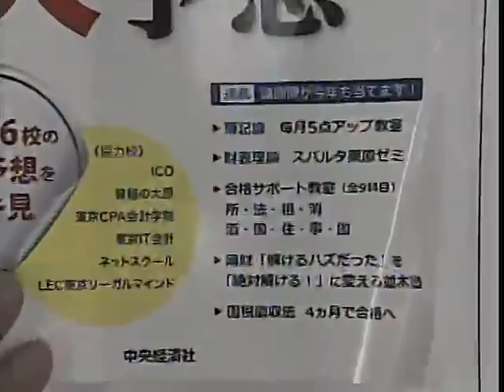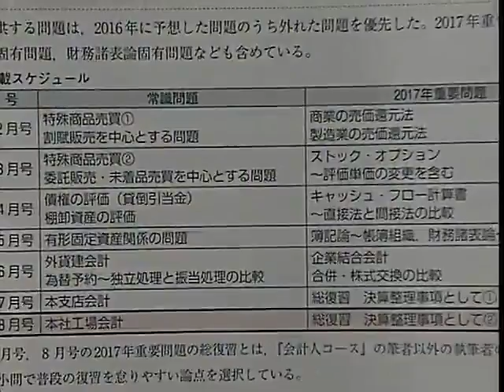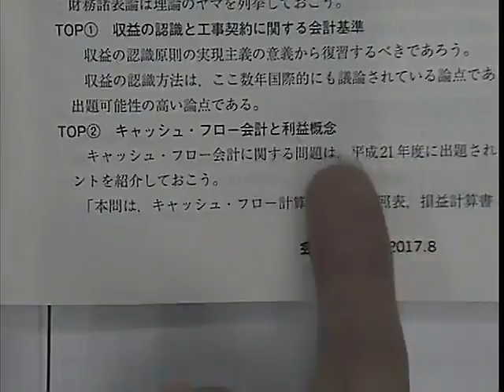１７本試験 解答速報会 財務諸表論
資格の学校「ＬＥＣ東京リーガルマインド」がお届けする2017年税理士本試験‹財務諸表論›の解答速報！
LECでは税理士受験生に役に立つ情報を提供いたします！
›詳しくはLEC税理士試験　受験生応援サイトをチェック！